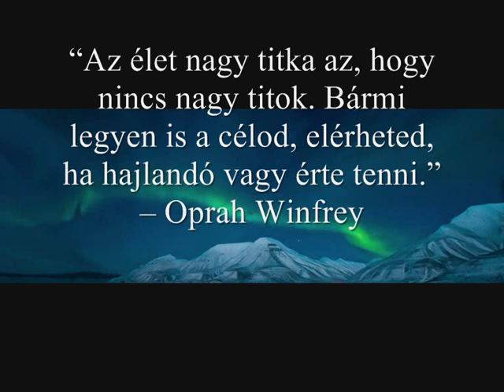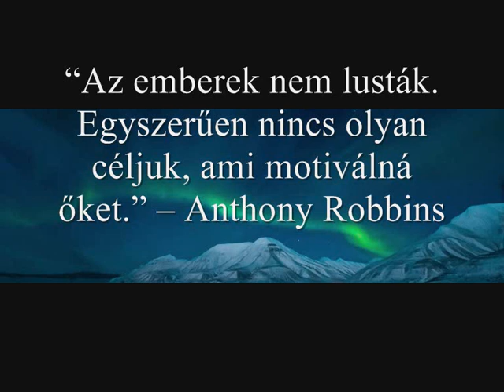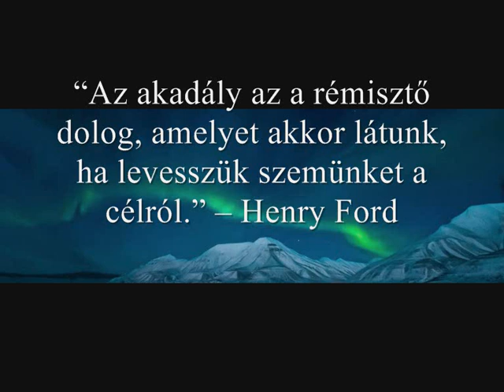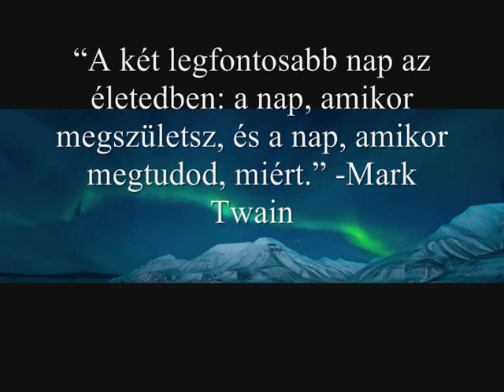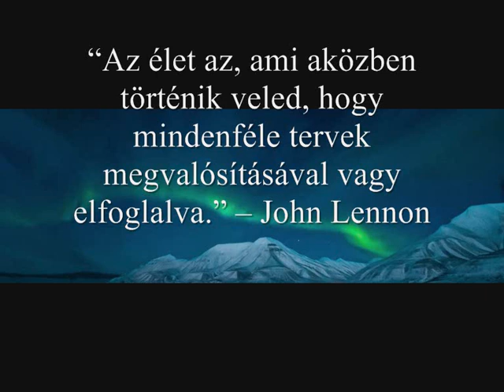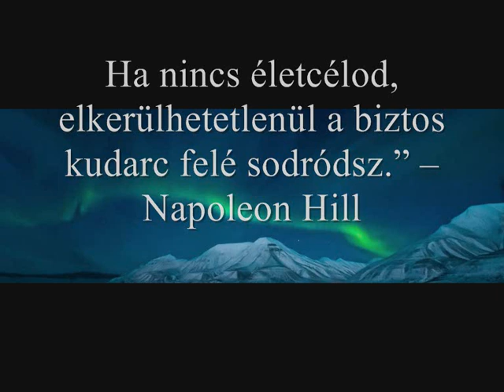Motivációs idézetek minden napra (2020)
Mindenkivel megesik, hogy egy időre elveszíti azt a bizonyos motivációt, ami minden nap hajtja a céljai elérése felé. Ezek a motivációs idézetek segítenek Neked, hogy ne add fel és tovább küzdj azért, ami fontos a számodra, minden egyes napon.

Az angol nyelvtan – Érthetően! - Otthoni Online Tréning